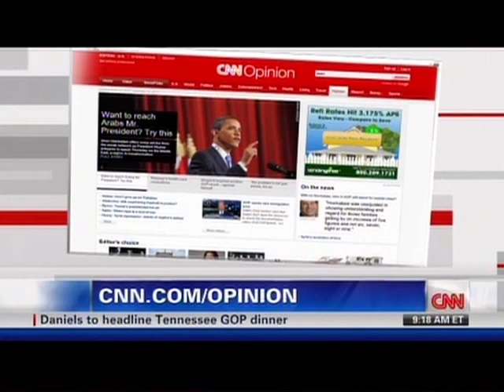Comedian Dean Obeidallah on CNN offering Pres Obama advice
Comedian Dean Obeidallah offers President Obama advice for his speech on reaching out to the Arab world - May 17, 2011